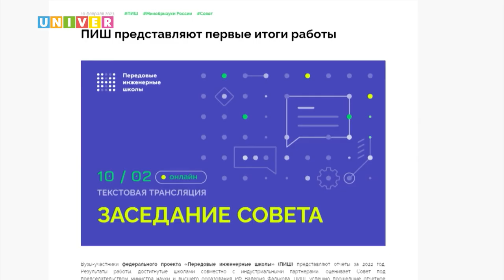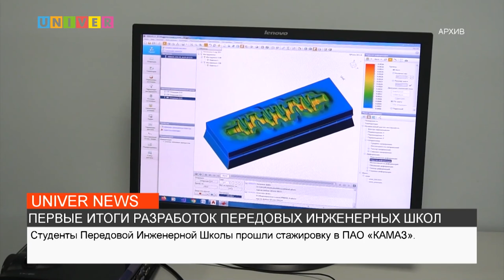ПЕРВЫЕ ИТОГИ РАЗРАБОТОК ПЕРЕДОВЫХ ИНЖЕНЕРНЫХ ШКОЛ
Руководители передовых инженерных школ и ведущих технологических компаний предоставили первые итоги работы за 2022 год. Что уже удалось сделать в рамках проекта и какие задачи они ставят перед собой на текущий год? Ответы на эти вопросы даст наш корреспондент.